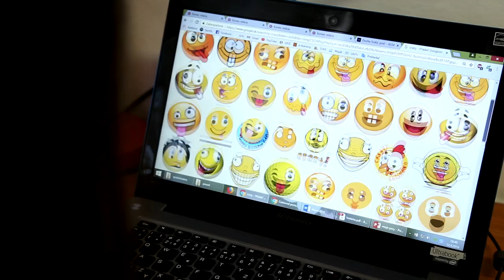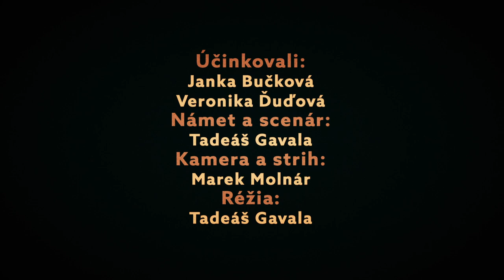RomaSlovak XXL #2 // Veronika Ďuďová a Janka Bučková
RomaSlovak je cyklus svedectiev rómsko-slovenských dvojíc.
Veronika Ďuďová a Janka Bučková vysokoškolské študentky.

Námet a scenár: Tadeáš Gavala
Kamera a strih: Marek Molnár
Réžia: Tadeáš Gavala

Projekt bol podporený Konferenciou biskupov Slovenska.
2018 © Umelecké centrum F6